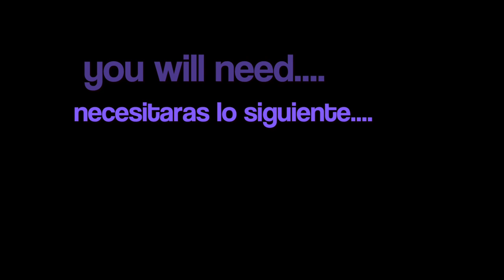Simple and delicious butternut squash recipe| Filipino style| Receta facial de calabaza delicious